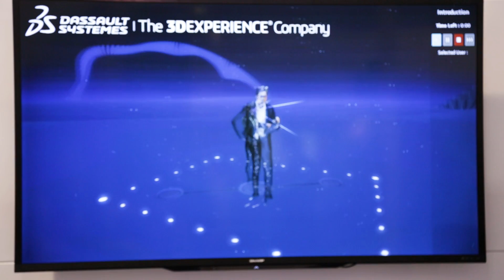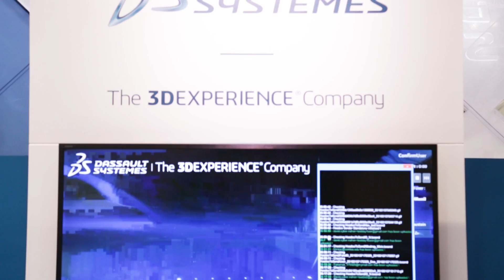Experiencing 3D with Dassault Systèmes at CES 2016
With one of the biggest stands at this years CES event in Las Vegas, Laurent Cherprenet from Dassault Systemes talks to TCT about how the company's 3DEXPERIENCE platform is helping to digitise productivity and innovation and turn ideas and into reality.